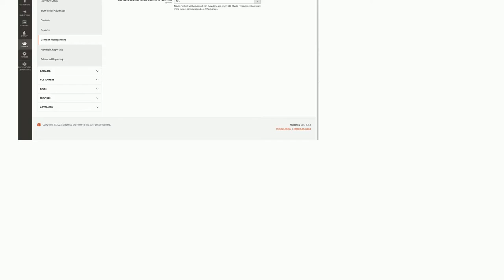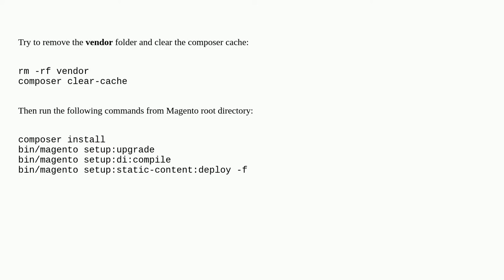Why i do not have Page Builder on magento 2.4.3?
A special thanks goes out to the community

  page-builder magento2.4.3